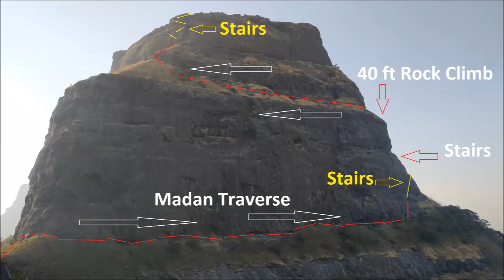Alang Madan Kulang the most dangerous trek Part 2 (Madan 4,900 ft. route explored)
Vlog 23rd – Part 2, Hi frds. We had cover the Alang fort in the first part & this part we are going to cover Madan fort. As compare to the trio fort, Madan fort is a smaller in size & you can explore the top in 15 minutes but  the most important thing which make the madan fort stand strongly is that there is only 1 way to reach the top & it is very dangerous/riskier than the other forts in the
Sahyadris. The fort is quite old and also impregnable.

I had tried my best to cover the complete route & details require to trek Madan fort. Go through the vlog and if you like it then click the like button, share with others and if you had any queries pertaining to the route or AMK surrounding then comment me. I will definitely help you with the best advice.

Important tips : This trek is the test of ur mental & physical stamina, confidence, courage & endurance.

• First carry light weight luggage as you need take your luggage to the top of Madan.
• Carry 2/3 liters of water, wear a good pair of shoes, powerful flashlight.
• Trek with a proper guide & professional rock climber & rappelling expert only.
• Carry good protein source items
• Always follow your trek leader
• Don't litter in the AMK fort, carry the waste material back to the base village. It's our responsibility to keep this place clean.
• The drinkable water are available on fort top water tanks only till February, so use it wisely for other trekkers.
• The most appropriate time to trek this region is between December and January. (Post monsoon between sept-nov you might face some snakes, so avoid this month)

Attention – Among the trio fort AMK, Madan is more dangerous & riskier trek then others. So don’t try this without expert at all.

Checkout my playlist for more adventures and thrilling vlogs

madan fort
kalsubai range
maharashtra forts